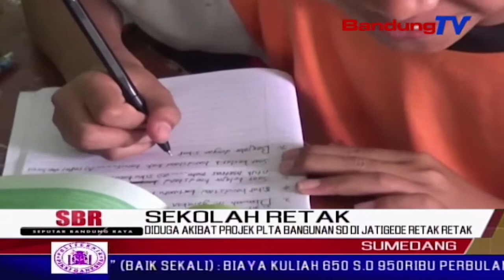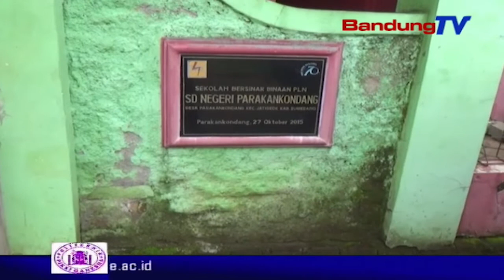Diduga Akibat Projek Plta Bangunan Sd Di Jatigede Retak Retak | SBR | BANDUNGTV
SBR | BANDUNGTV | NIKEN PRATIWI | Bangunan sekolah dasar parakan kondang yang berada di desa kadujaya kecamatan jatigede, kabupaten sumedang , mengalami retak-retak dan terancam ambruk .retakan diduga akibat getaran dari projek plta waduk jatigede.